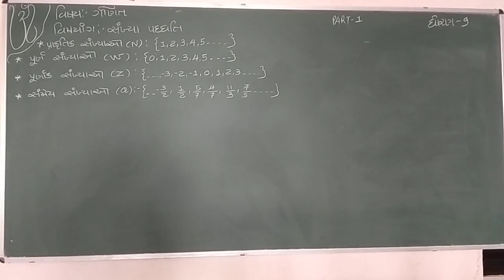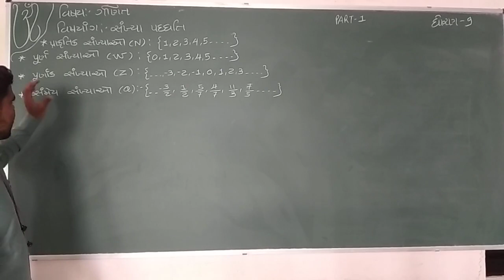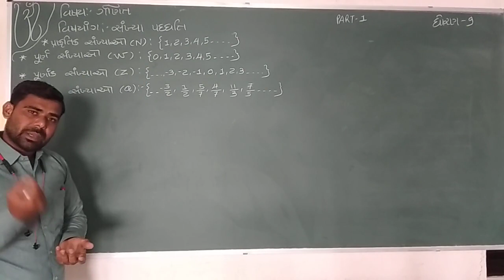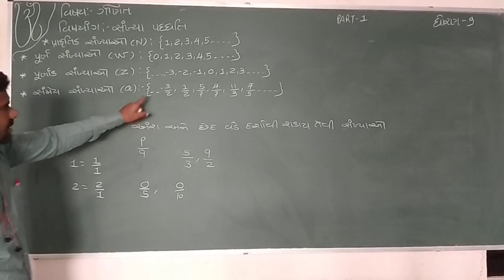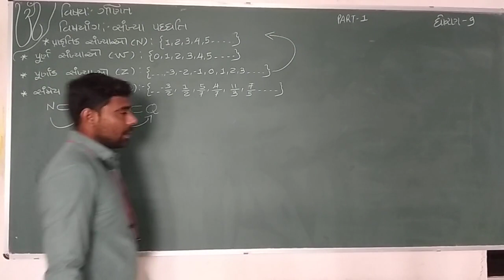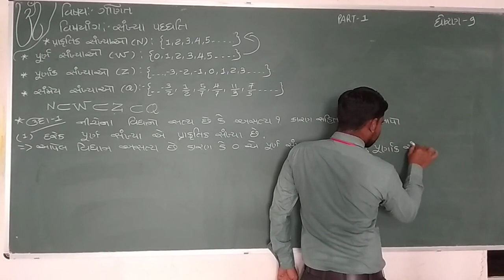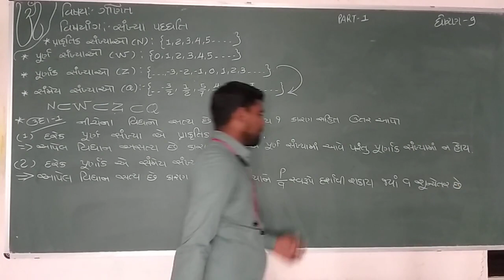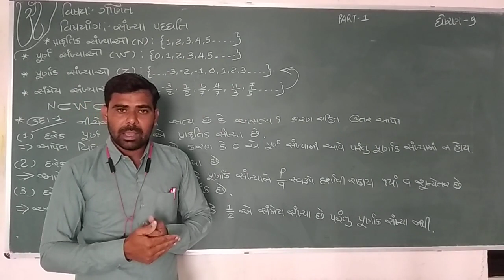STD-9 MATHS CH-1 PART-1